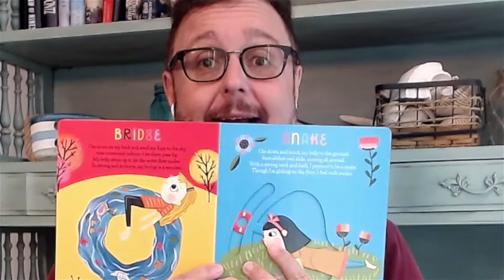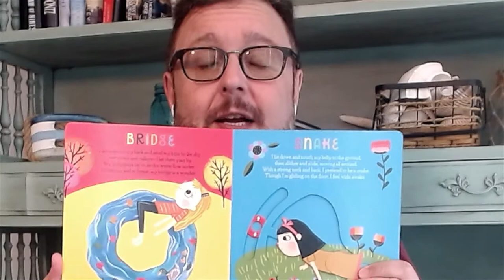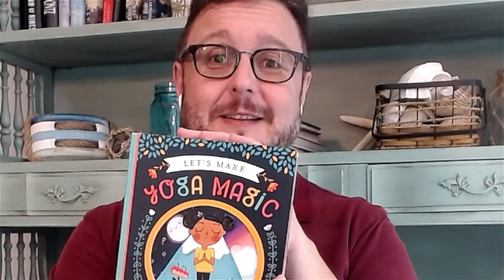Let's Make Yoga Magic - Picture Book Review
In this "off the shelf" video review, Mr. Alex tells us all about LET'S MAKE YOGA MAGIC, an interactive, "pop up" book for children ages 4-8.

Mr. Alex's Bookshelf is a website dedicated to reviewing Children's literature--everything from picture books, to Middle Grade Novels, to Young Adult Novels.  We also offer Parenting Tips and advice aimed at helping Parents and Caregivers foster a love of reading.  At Mr. Alex's Bookshelf we know that the word "parent" is not just a noun, it's also a verb.

Make yoga magic with the most beautiful and interactive kids yoga book out there! Pull the levers, turn the wheels, and watch as 13 adorable children come to life to act out 13 yoga poses and create other yoga magic. Kids will delight in seeing the sun rise over the mountain pose, boats float beneath the bridge pose, and branches magnificently blossom when a child makes the tree pose. A perfect tool for instructing and inspiring little yogis of all ages.

From Familius Publishing
LET'S MAKE YOGA MAGIC
Familius Publishing
Author: Heather Leah
Illustrator: Sandie Sonke